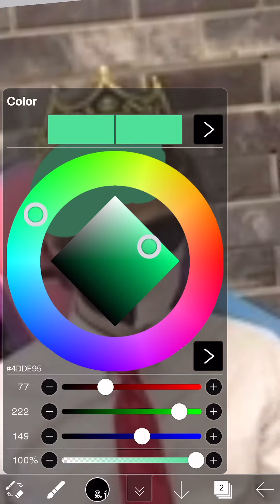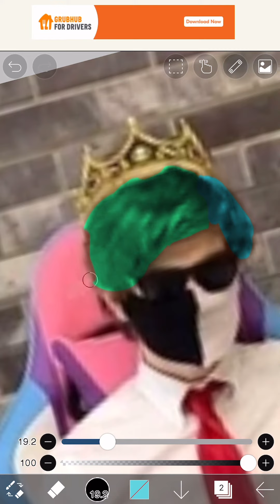Ranboo Should dye his hair these colors!!